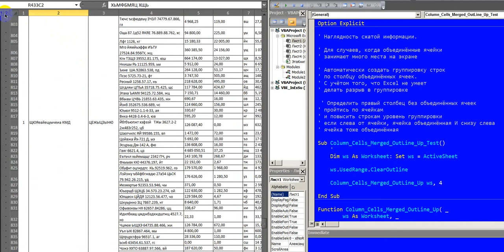Ячейки объединённые сжатие автоматическое группировкой Excel Макрос VBA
Наглядность сжатой информации.

Для случаев, когда объединённые ячейки
занимают много места на экране

Автоматически создать группировку строк
по столбцу объединённых ячеек.
С учётом того, что Excel не умеет
делать разрыв в группировке